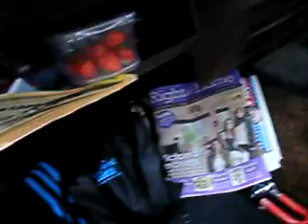1360ab16 Austin Princess New Byth vintage car rally 4-Jul-2010 Princess698